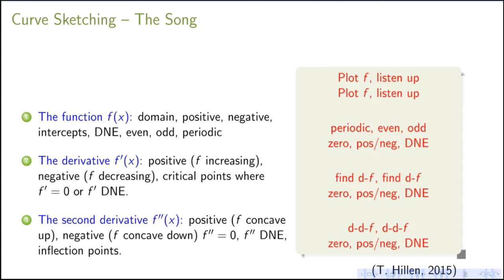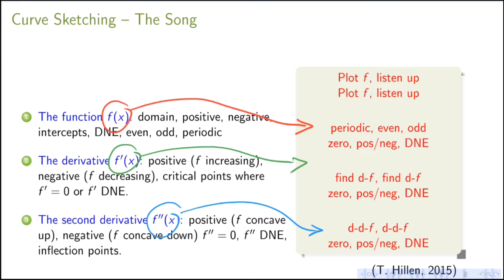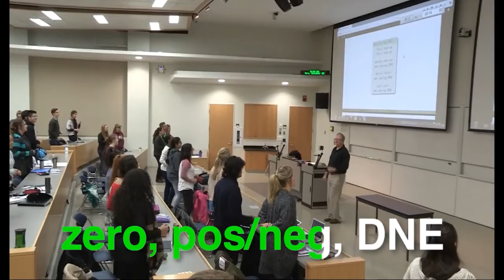7.E5. Curve Sketching - The Song